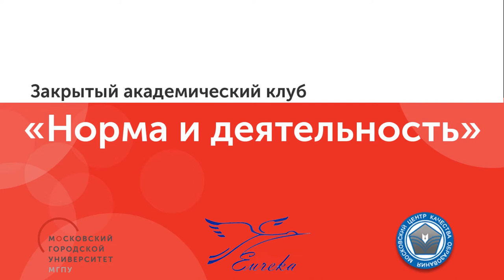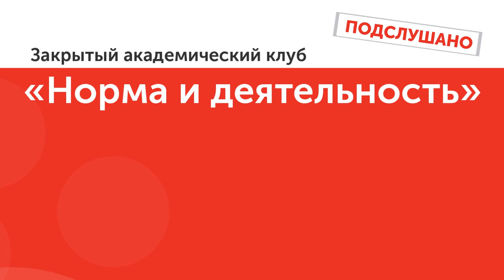Сергей Капков «Города будут разными...»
Закрытый клуб «Норма и  деятельность» ПОДСЛУШАНО

«В будущем конкуренция за горожан станет реальным вызовом для мировых городов».

 Мнение Сергея Капкова о перспективах и трендах развития городов и образования в ближайшие двадцать лет подслушано  на заседании закрытого клуба «Норма и деятельность».

Закрытый академический клуб «Норма и деятельность» создан Московским городским педагогическим университетом, Институтом образовательной политики "Эврика" и Московским центром качества образования для рефлексии и обсуждения тенденций развития образовательной политики.